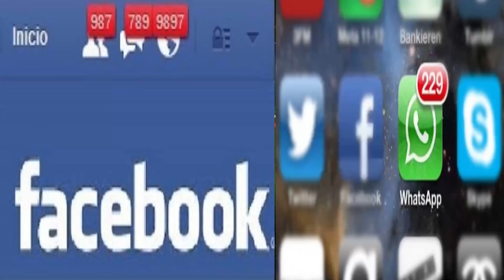¡EN CASA VS FUERA DE CASA! - Sketch - CUCHUFLI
Amigos!! estoy muy feliz  porque hoy les traigo: EN CASA VS FUERA DE CASA

ACERCA DE MI:

Hola!, yo soy CUCHUFLI y en este canal vas a que encontrar vídeos de  entretenimiento, vídeos de risa y algunos vídeos de cocina, a veces subo vídeos con mi perra, retos y otros ...pero principalmente, subo vídeos tipo sketch como "expectativa vs realidad" y vídeos al estilo humorístico"... con los que espero puedas tener un poco de entretenimiento, risa, o diversión.
Me esfuerzo mucho para que mis vídeos de risa te gusten mucho, aunque sé que no soy muy graciosa, siempre trato de que sean vídeos un poco diferentes y para que gusten bastante.

Me encanta ver vídeos de:  Los Polinesios, HolaSoyGerman, EnchufeTV, ExtraPolinesios,  Yuya, Musas, CaELiKe, Gibby :), Sophie Giraldo, Katie Angel, La Bala, kika NIeto. También de casi todos los youtubers colombianos, youtubers mexicanos y youtubers españoles.